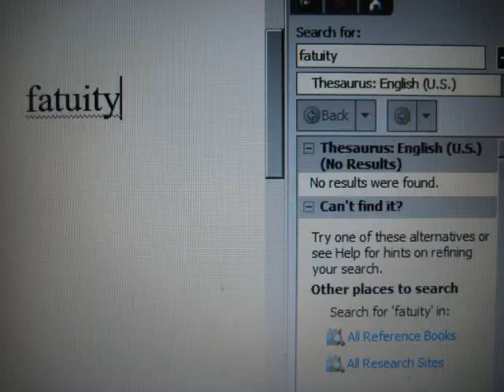Wordy Durds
Retribution on the literazi who reveal my fatuity!  Henceforth they shall be known as wordy durds.  As in - Stop being such a durd.  The word you wanted was "stupid".  There - I have given birth to a new word/phrase.

Oh, and for the Fictionary bit - don't go spoiling it by looking it up first.  It's more fun if you don't.